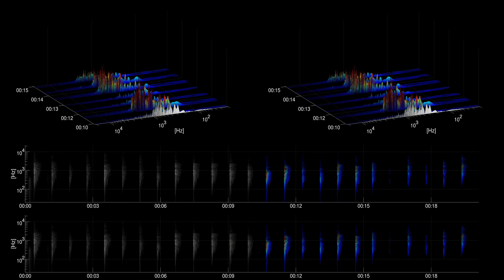[Free sound effect] Foley | Hand Claps Far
Title: Hand Claps Far
Category: Foley